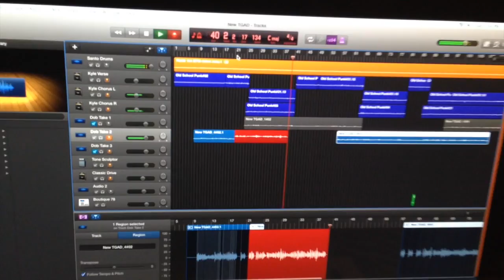The Getaway Drive Recording Update 1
Recording a new song for the first time since 2005...look for it on our upcoming digital re-release of Yellow and Blue Make Green and/or come see us play it live!

Mark Your Calendars! FRIDAY APRIL 24TH, Mr. Beery's, Levittown, 8:30, $5 show! You won't want to miss :D